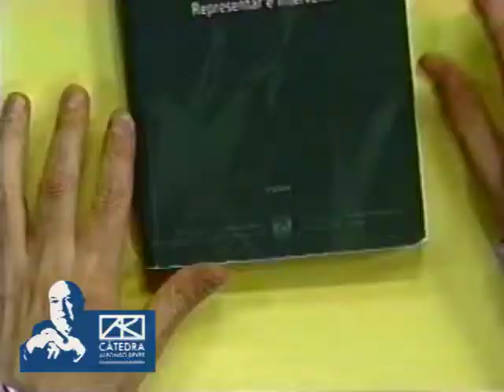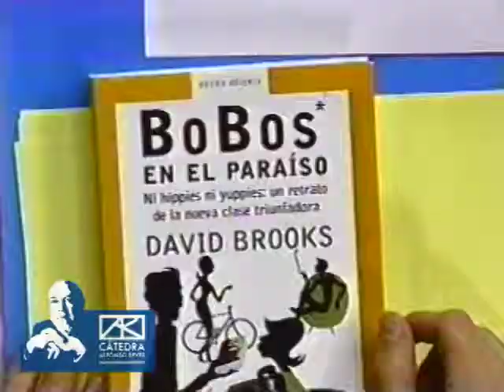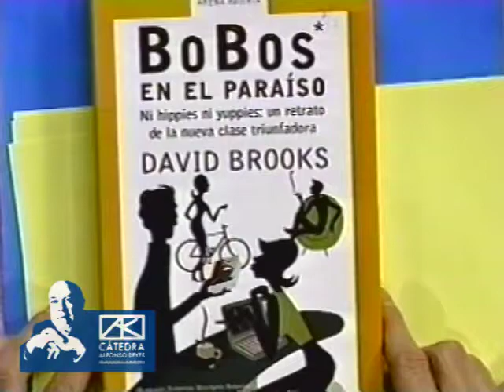Perspectivas de la ciencia en la segunda mitad del siglo XX (2a sesión)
Impartido por José Antonio Cervera